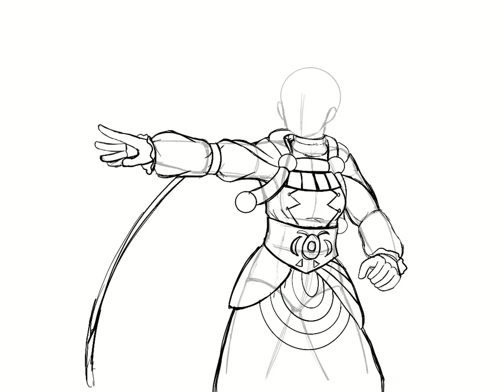Drawing Mia from Golden Sun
Music is Wintery Imil, from Golden Sun, composed by Motoi Sakuraba